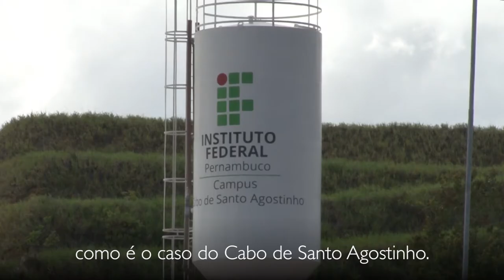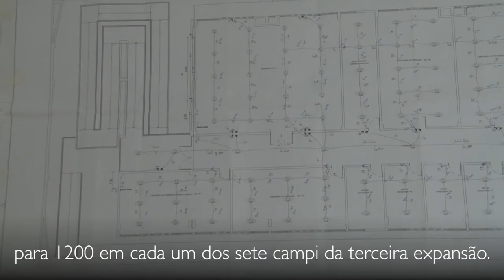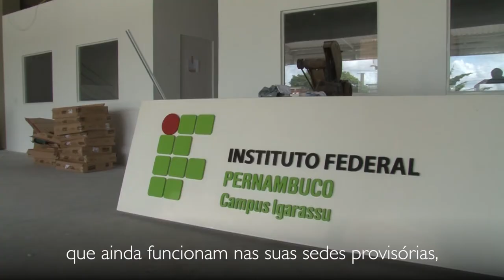IFPE Acontece - Obras 2018 [LEG]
2018 começou a todo vapor! Com recursos da ordem de mais de R$ 100 milhões, o IFPE está com 20 obras em andamento. Além da construção das sedes definitivas de Abreu e Lima, Cabo de Santo Agostinho, Igarassu, Jaboatão, Palmares e Paulista, há reformas e ampliação na infraestrutura dos campi Barreiros, Belo Jardim, Caruaru, Garanhuns, Ipojuca, Recife e Vitória de Santo Antão.